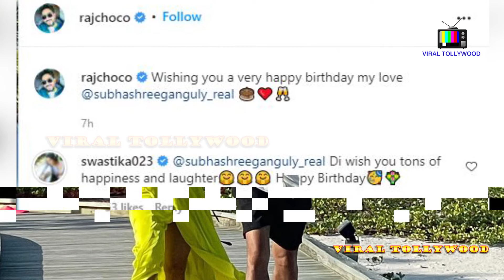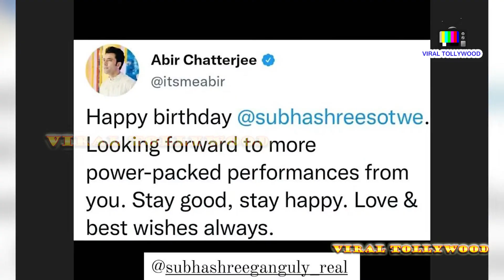BIRTHDAY PARTY-তে, DANCE FLOOR-এ, শুভশ্রীর ফাটাফাটি নাচ!! | Subhashree | Raj | Mimi